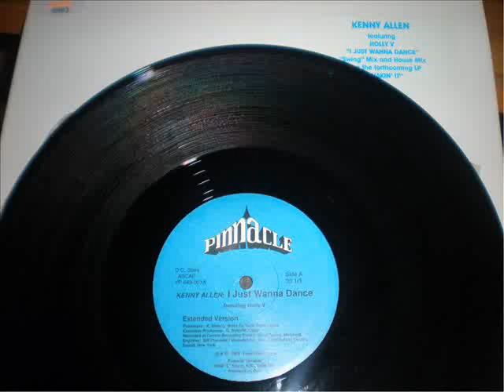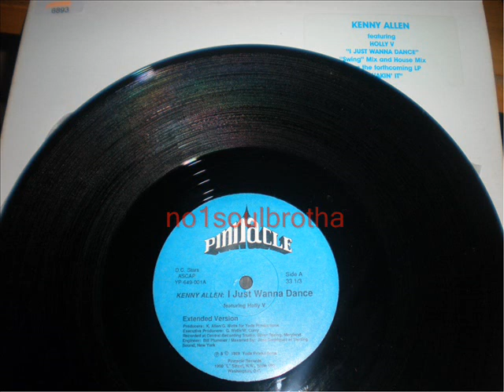Kenny Allen ft. Holly V "I Just Wanna Dance" (Radio Version)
1989 Promo 12" Single, Indie New Jack Swing Prod.